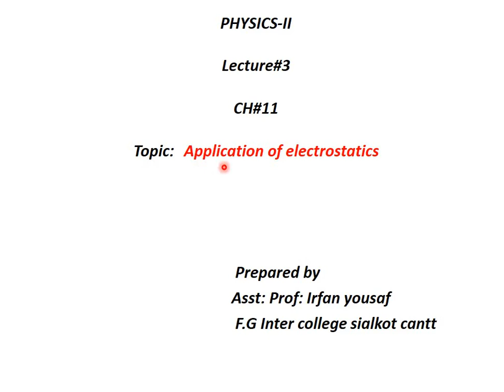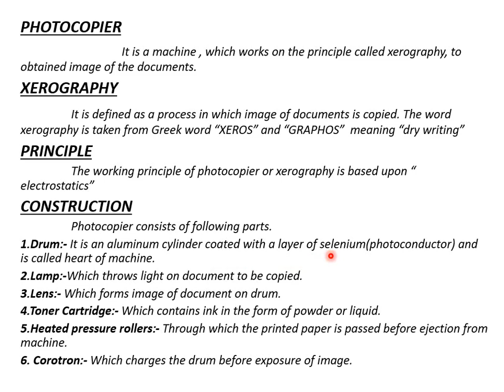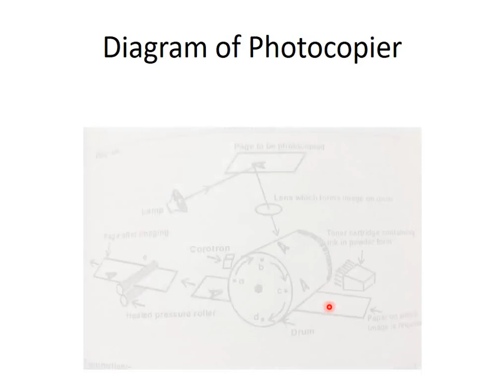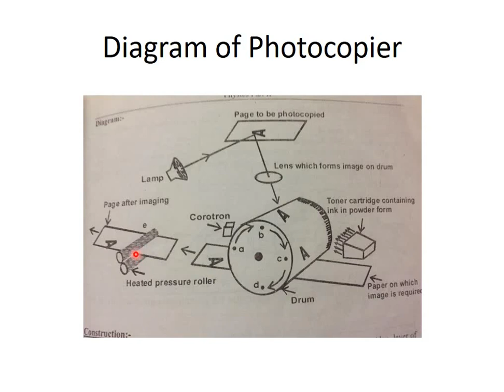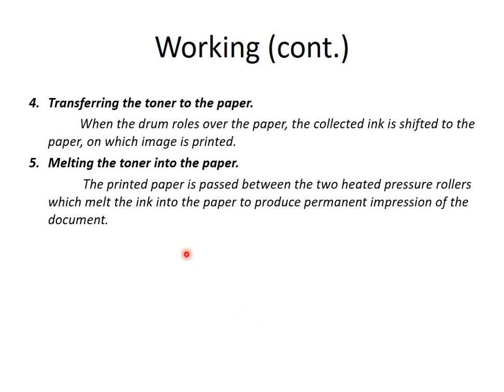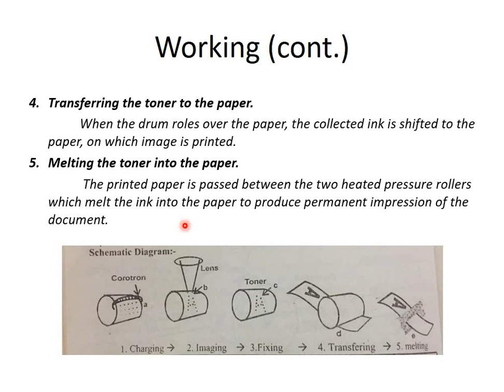Physics Lecture Working of Xerography (Photocopier) - FGC 2nd Year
For more lecture visit